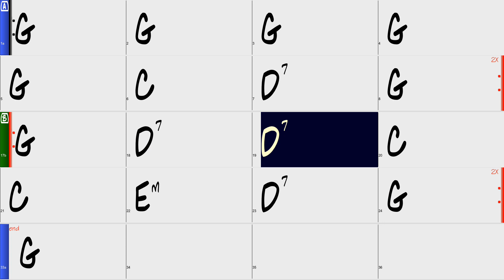Big Sciota (FAST) | Bluegrass Backing Track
A chord chart/ practice track for the classic fiddle tune "Big Sciota," played in a fast bluegrass style. The tune is in G Major, and the tempo is approximately 220 BPM. The river in Ohio is actually spelled "Scioto," but "Sciota" is the spelling most commonly used for the tune.